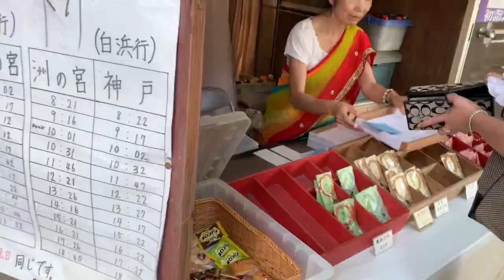【神社巡り】萬徳寺に行ってみた I went to Mantoku-ji Temple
涅槃像です。世界最大級だそうです！！

線香を供えて三週回って、足の裏の所で願い事をします。
寺なのにお願いしても良いのですね〜♪(^o^)

帰りにはお茶とお菓子のサービスがありましたよ☆

☆関連動画（千葉旅）☆

ドライブ🚗や旅行🍁が好きな方が知り合えるように
オンラインサロンを開設しました🎵😸💕
会社以外で趣味の友達が作りたい方は利用してみてくださいね🌸

旅行♨️やキャンプ⛺️が大好き❣️オンラインサロン

ちなみに写真のオンラインサロンもあります📸

1975年東京都生まれ大田区在住。幼い頃から病弱で休学気味。学力不足なうえ集団生活に慣れていないため、普通に社会生活を営むことは困難と悟る。両親とも株式投資で生計を立てている姿を見て育つが、本人にはその才能がないのか未だにパラサイト状態。ハンドメイドサイトで販売していたウサギのぬいぐるみ（フニータ）が、テレビ出演して日の目を見る。基本一人で過ごすことが多い為、時々死にたいくらいの激しい孤独感に襲われる事がある。同じような痛みを持つ人を癒したいという思いから、フニータランド設立の夢を掲げ、猛進中〜❣️